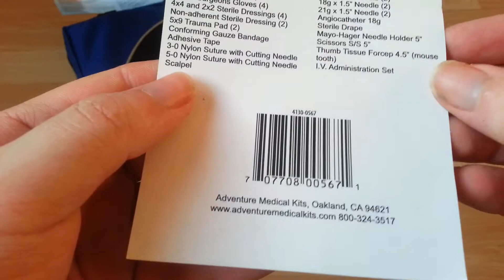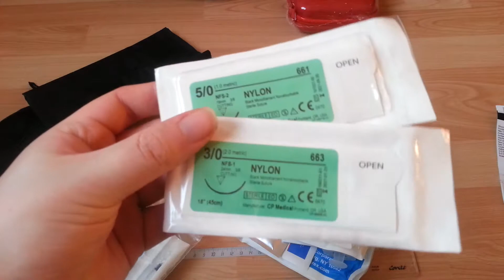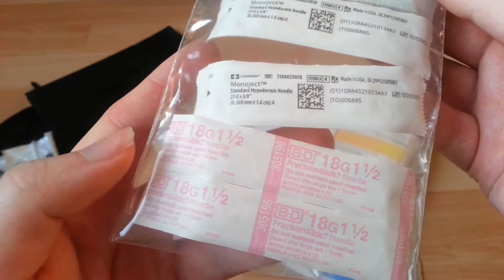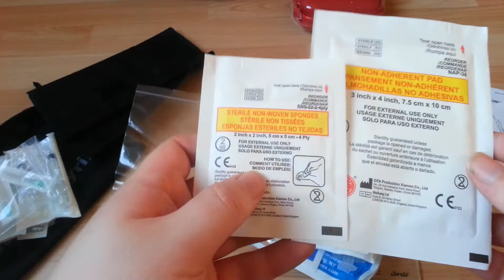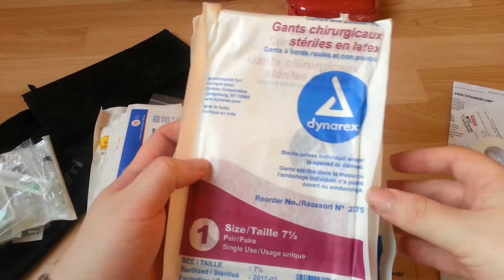Adventure Medical Kits Suture/Syringe Kit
Bandage Materials
    1 - Bandage, Conforming Gauze, 3"
    1 - Dressing, Gauze, Sterile, 2" x 2", Pkg./2
    1 - Dressing, Gauze, Sterile, 4" x 4", Pkg./2
    2 - Dressing, Non-Adherent, Sterile, 3" x 4"
Bleeding
    2 - Trauma Pad, 5" x 9"
Instrument
    1 - Scissors, Stainless Steel, 5"
Suture / Syringe
    1 - Angiocatheter, 18G x 1 1/4"
    1 - Gloves, Surgical Sterile, Size 7.5 (pair)
    1 - Gloves, Surgical Sterile, Size 8 (pair)
    1 - IV Start Kit, Sterile
    1 - Mayo Heger Needle Holder, 5"
    2 - Needle, Disposable, Sterile, 18G x 1 1/2"
    2 - Needle, Disposable, Sterile, 21G x 1 1/2"
    2 - Needle, Disposable, Sterile, 25G x 5/8"
    1 - Scalpel, Sterile, Disposable, #11 Blade
    1 - Suture, Nylon, 3-0
    1 - Suture, Nylon, 5-0
    2 - Syringe, Luer Lok, 3ml
    1 - Syringe, Luer Lok, 5ml
    1 - Thumb Tissue Forceps, Mouse-Tooth, 4.5"
    1 - Towel Drape, Sterile
Wound Care
    5 - Antiseptic Wipe
    1 - Povidone Iodine, 3/4 oz
    1 - Syringe, Irrigation, 20 cc, 18 Gauge Tip
    1 - Tape, 1/2" x 10 Yards
    2 - Skin Tac™ Topical Adhesive, Wipe
    4 - Triple Antibiotic Ointment, Single Use
    1 - Wound Closure Strips, 1/4" x 4", Pkg./10

GFA Production Xiamen Co., Ltd
No. 20Huli Industrial Park, Meixi Road
Tong'an, Xiamen, Fujian, China 361100

Wellkang Ltd
Suite B, 29 Harley Street
London W1G 9QR, England, United Kingdom

Alicare, Inc.
Meriden, CT 06450 U.S.A.
Brampton, ON L6W 4V3 Canada

Tender Corporation
Littleton, NH 03561, USA

James Alexander Corporation

Becton, Dickinson and Company
1 Becton Drive, Franklin Lakes, NJ 07417 Made in USA

Coviden Ilc
15 Hampshire Street
Mansfield, MA 02048 USA

Safetec of America, Inc.

Motion Medical Distribution

Medline Industries, Inc.
Mundelein, IL 60060 USA